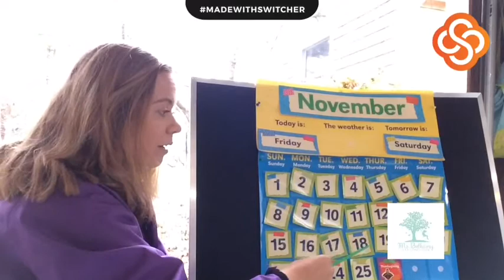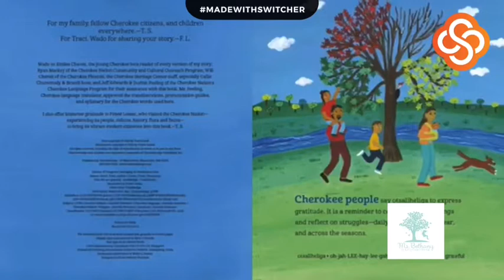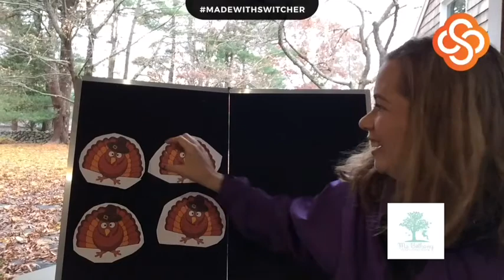Music Makers for Cohasset 11/12/2020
Ms. Bethany does a musical story time about Thanksgiving and thankfulness. She shares the book "We are Grateful: Otsaliheliga" by Traci Sorell and does the signs for "turkey" and "Happy Thanksgiving." Grab a shaker and play along!